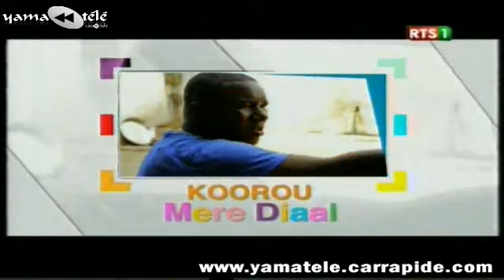"Koorou Mère Dial" Episode Carte Yi - Vendredi 11 Juillet 2014 - RTS1